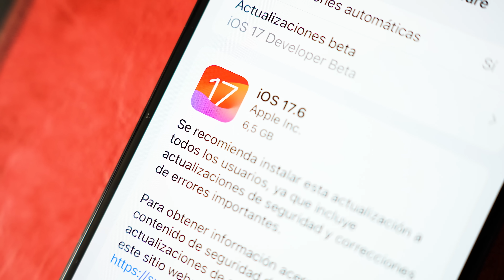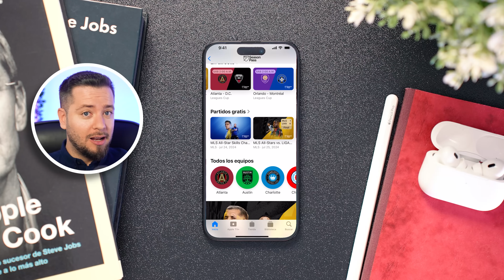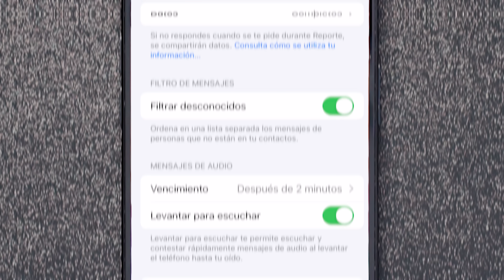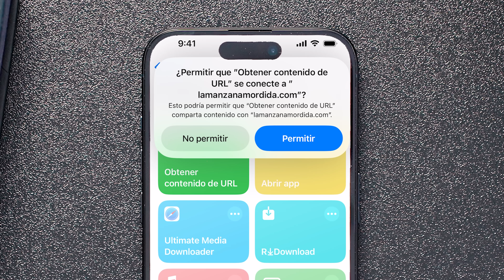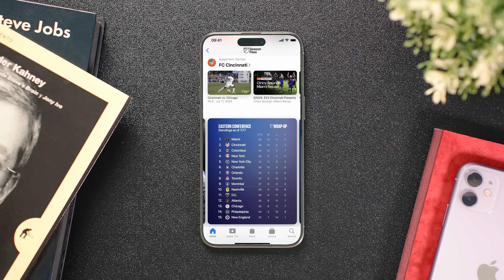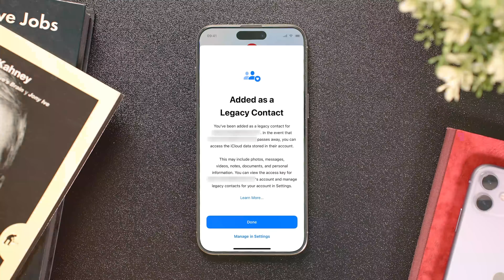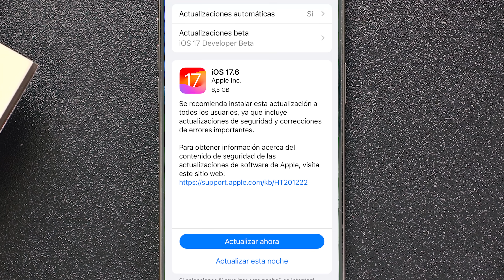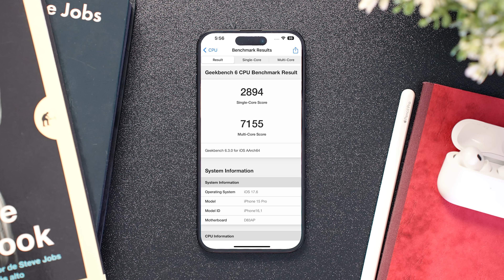iOS 17.6 review a fondo - TODAS las NUEVAS FUNCIONES y cambios para tu iPhone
¿Estás pensando en actualizar tu iPhone a iOS 17.6? En este video te cuento todo lo que necesitas saber antes de dar el paso. Repasamos las principales novedades como las mejoras en la app TV para seguir eventos deportivos, los nuevos avisos de seguridad en Mensajes, los cambios en la configuración de privacidad de Siri y atajos, así como la integración del Apple Pencil Pro con la app Buscar. Pero no solo eso, también sometemos a iOS 17.6 a pruebas de rendimiento y te doy mi veredicto final. Además, hablamos de los parches de seguridad incluidos y por qué son importantes aunque Apple no de detalles. ¿Listo para saber si iOS 17.6 vale la pena?

🎬 Momentos destacados del vídeo:
0:00 - iOS 17.6 review
01:39 - Jugadas Clave en Apple TV
02:15 - Información de remitentes internacionales
03:05 - Icono del altavoz Beats Pill
03:36 - Programar Actividades en Vivo en Apple News
04:26 - Privacidad y atajos
05:14 - Cambio de nombre en Siri y Dictado
05:41 - Apple Pencil Pro y la función Buscar
06:26 - Cambios en la interfaz del MLS Season Pass
07:02 - Función de Representante Digital
10:28 - Rendimiento y pruebas con Geekbench

✨ Etiquetas del video